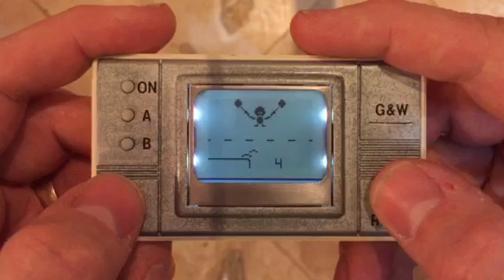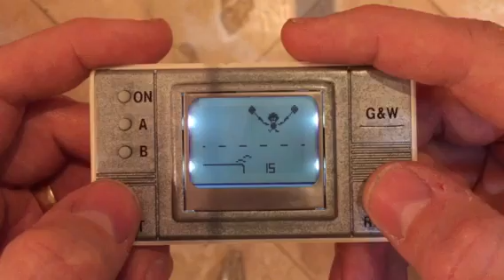DIY Home made Game & Watch Vermin or Time Out Exterminator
My DIY Game & Watch Hack based on a PIC18F4550 driving a Nokia 5110 display. The case was an faulty Radio Shack game bought from eBay. I resprayed the original light blue colour case Silver to give it the Classic Game & Watch look, but it didn't come out as good as I thought it would, then clear coat laquered it to protect the letreset lettering.